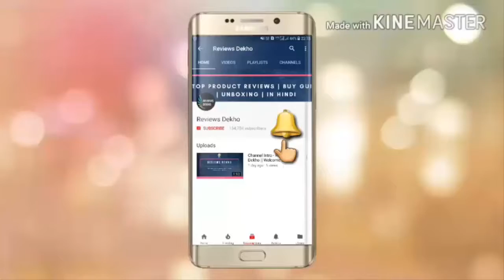HAIER 52L 3 STAR MINI REFRIGERATOR || Review & Demo || in Hindi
In this video, we have shown the demo & review of the Haier 52L 3 Star Mini Refrigerator. It is one of the top best budget mini fridge in India.

Best Buy Link with Detailed Specs

best mini fridge 2019
best mini refrigerator review 2019
mini fridge review in hindi